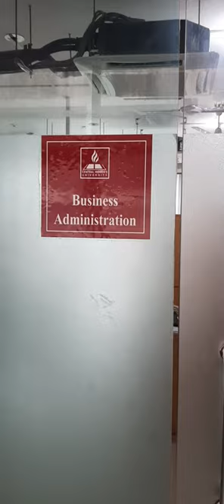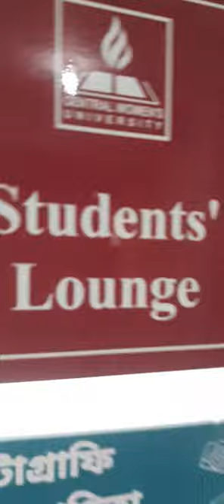Central Women's University tikatili rajdhani market er opposite a 😁😁😁 amader BBA department 🥰🥰🥰